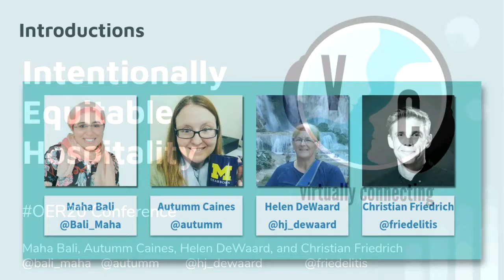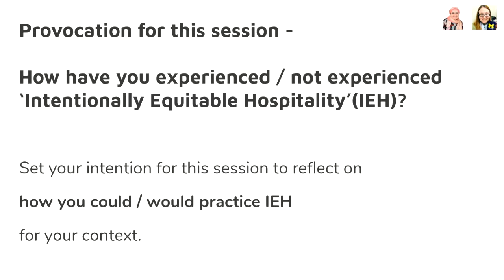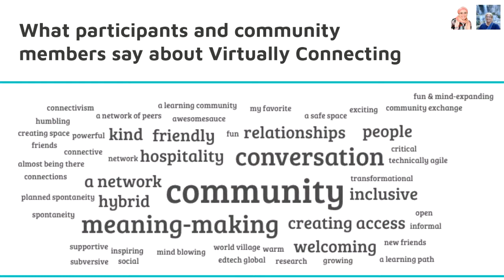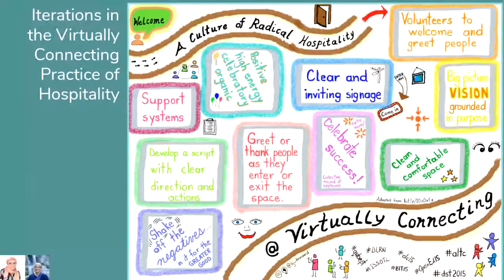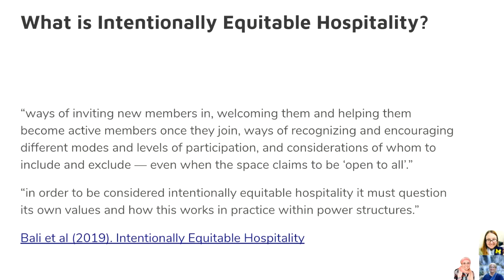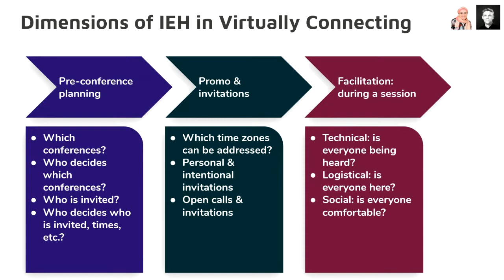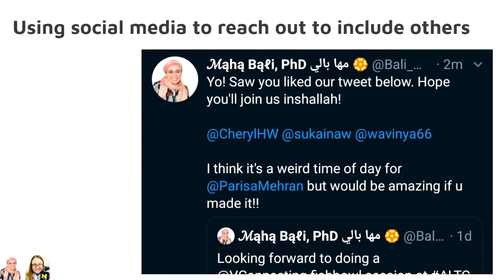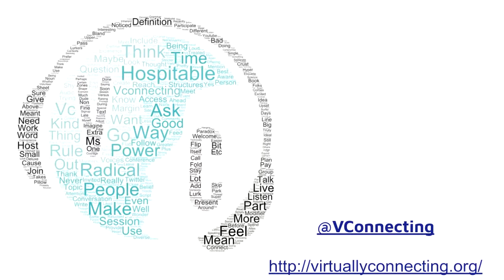OER20: Intentionally Equitable Hospitality in Practice: reflections on caring for oursel... [O-051]